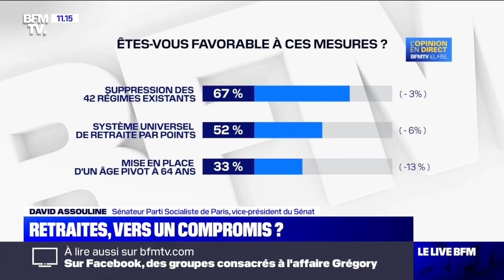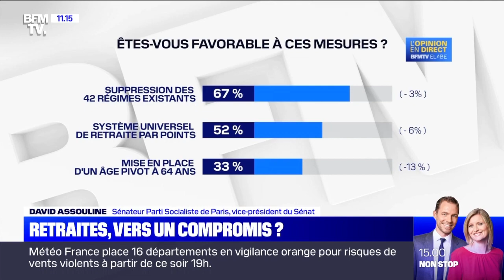Je débattais ce matin sur BFM TV de la réforme des retraites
« L’égalité ce n’est pas la génération de l’injustice »